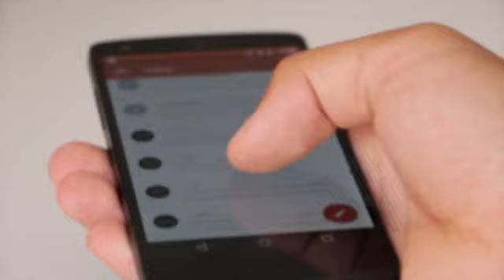smartphone android 9.0 rino 3 pro ram 4gb rom 64gb